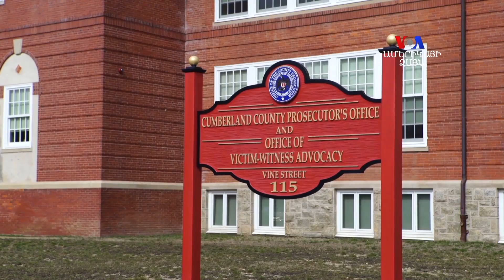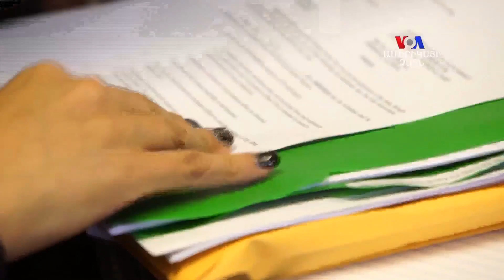Բարի Լույս: Ստելլա Գրիգորյան՝ առաջին կին և առաջին սևամորթ դատախազը